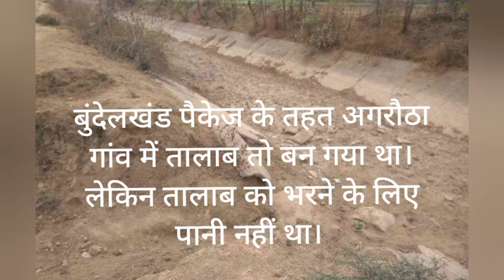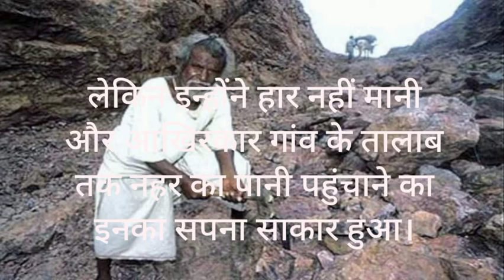एमपी की सच्ची कहानी 🙏🙏